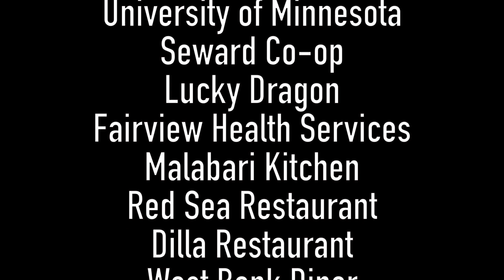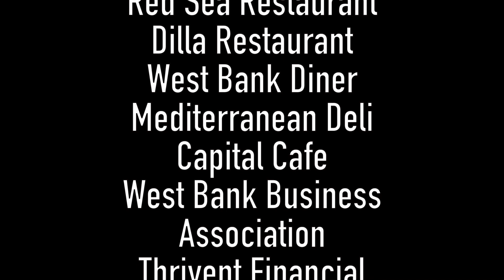CEDAR RIVERSIDE MULTICULTURAL DINNER